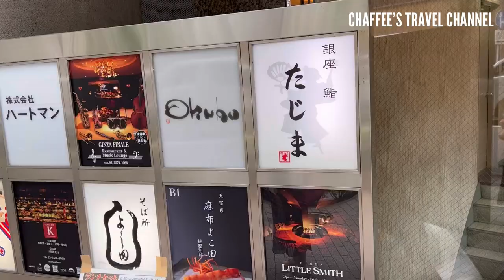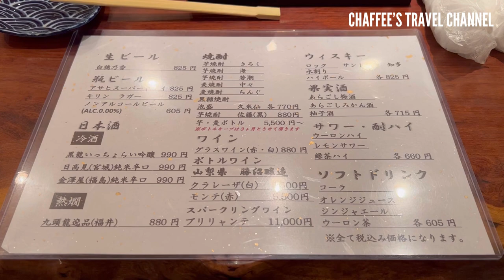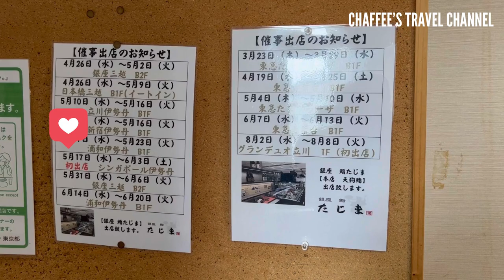【銀座deランチ】銀座鮨たじま 高コスパのぜいたく海鮮丼＆鉄火丼 銀座寿司ランチ Ginza Sushi Lunch Tajima Tokyo / CHAFFEE’S TRAVEL CHANNEL